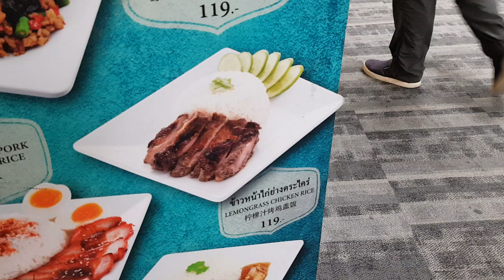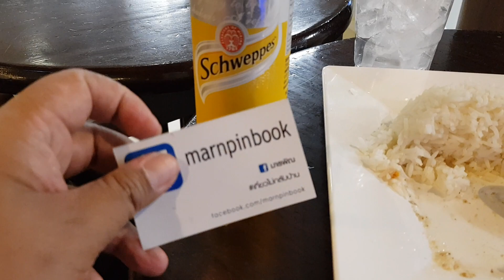ข้าวไก่ร้าน Bill Bentley สนามบินเชียงใหม่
กินข้าวที่สนามบินเชียงใหม่ครับระหว่างรอเครื่องบินขากลับ